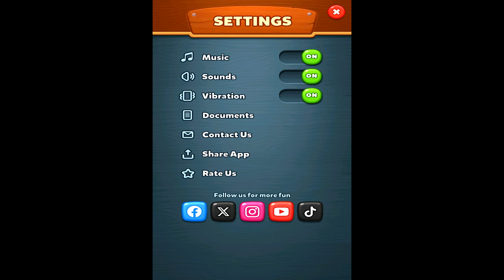Farm Jam: Animal Parking Game - Gameplay Walkthrough Part 1 - (iOS, Android)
Meet the Farm Jam parking game, a brilliant mix of a farming simulator parking games and a traffic puzzle in a beautiful 3D games form. You’ve just bought a ticket for a township farm sightseeing… Take your seats, lads, we’re going to Old Fred's farmland!

Farm klondike adventures

This big farm & animals is my life, folks, and I've been living here since the day I remember myself. My parents got this klondike from their parents, and their parents got it from their parents... you get the idea, huh? Some important hunks from the city tried to buy this harvest land, but they couldn't fool the Old Fred! They laughed at me when I told them about strange things that happened here.

No place for their farm games

You won't believe me, but I've seen some suspicious pig games. Farm animal games are fun till tourists think that those are just cute farm animals - but they aren't, trust me! I believe that it's the pig who's plotting against me. I wish you'd seen its tricky face - animals' games start soon, I feel that. If you're not a chicken, come and help me - we'll stop those animal games!

Ssh, keep the noise down

Hey, you! Yes, you! Don't listen to that old killjoy Fred. Yeah, raise your jaw, I can speak. He told you about the animal jam we have here, right? NO? That’s how things go here, kid. Just like that traffic jam you had on the way here, it’s not fun when you have too many roommates in a cell that’s called “the